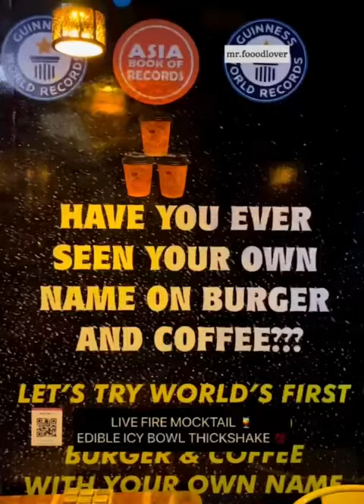planning for cafe franchise?